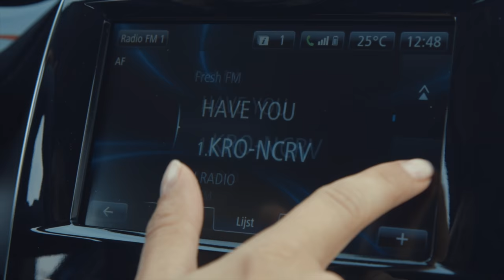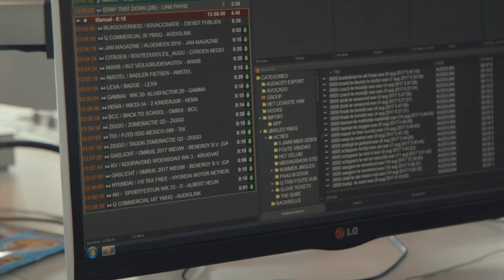HOE DOET ZE HET? • FIEN OVER MATTIE, SOLLICITEREN BIJ Q-MUSIC EN HAAR ZIEKTE • YARA MICHELS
In deze serie cross ik het land door en ga ik langs bij de meest badass girl bosses! Ik ben hartstikke nieuwsgierig naar hun weg naar succes, die vast vol ligt met de nodige bumps én wijze lessen. Deze keer bezoek ik Fien Vermeulen, nieuwslezeres bij Q-Music en actief strijder tegen kanker. Ze deelt hoe een periode van ziekte haar leven en carrièrekeuzes beïnvloedde en op welke manier ze haar grenzen bewaakt.

WINACTIE
Inspirerend weekend weg winnen? Uhh jaaha!

SAMENWERKING MET VIVA400 en RENAULT
Deze video kwam tot stand in samenwerking met VIVA 400 en Renault. Net als in alle videos die ik maak, staat mijn enthousiasme en interesse in het verhaal centraal - en zo'n samenwerking maakt het mogelijk om nog veel meer moois te maken op dit kanaal. Heb je vragen over hoe ik samenwerk met merken? Stel ze dan gerust in de comments.

OVER YARA MICHELS Yara Michels (28) is een fashion blogger, vlogger, schrijver en presentatrice van modeprogramma's op Net5. Ze begon in 2009 een van de eerste modeblogs van Nederland en werkte drie jaar als vaste editor voor modetijdschrift ELLE. Op haar lifestylewebsite Chapter Friday deelt ze persoonlijke verhalen, tips en inspiratie met een focus op stijl en carrière en met als missie om je een stapje dichterbij je doelen te brengen.

WAT VIND JE OP YARA'S KANAAL? Een persoonlijke kijk in mijn leven als modeprofessional. Yara's missie is: het leven van haar kijkers en lezers nét iets gelukkiger, mooier en gemakkelijker maken. Daarom vind je hier video’s over het ontwikkelen van je eigen kledingstijl, over sollicitatietips, piercings, fashion trends, interieur inspiratie en everything in between. Veel kijkplezier!